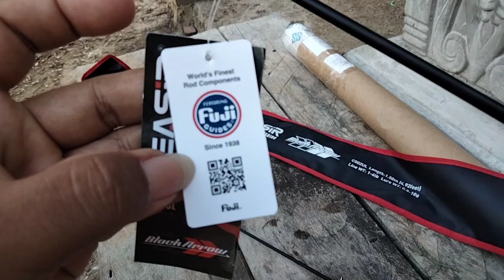Review Joran Seasir - Black Arrow ultralight 1-4lb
Salam sehat sobat mancing..
Kali ini saya mau review joran singgle hand dari seasir - black arrow ultralight 1-4lb panjang 150cm..
Oke sobat mancing, simak aja videonya..
Bagi yang berminat boleh kunjungi link di bawah ini..

Link shopeevideo (potongan 10%)